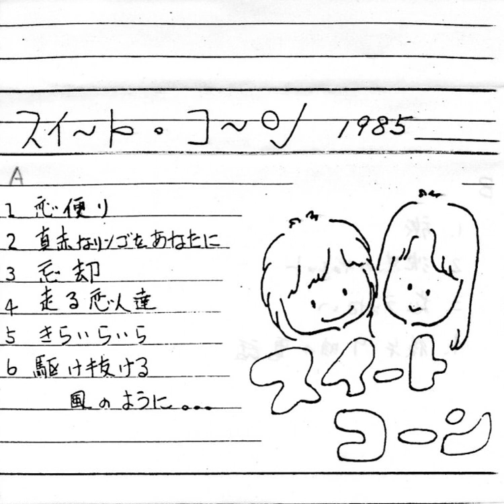スイートコーン「ナレーション４」[1985]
EP『スイート・コーン　カセット』 A4-B
＊この音源は@toukibi9292様のご厚意により投稿しております。